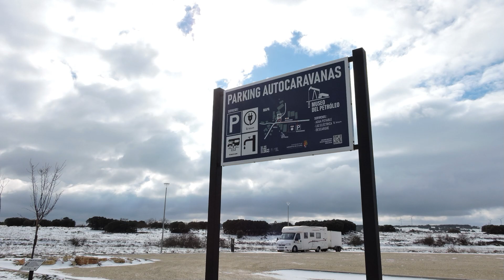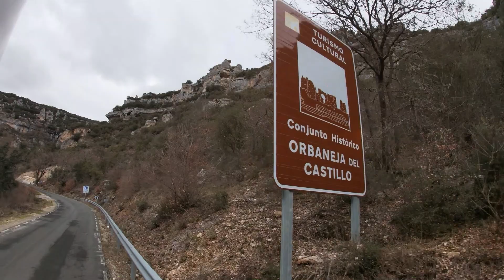Womo-Wintertour 2022/2023 nach Spanien - Teil 9 (Avila, Sargentes de la Lora, Orbaneja de Castillo)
Wir fahren zum Unesco Weltkulturerbe und zur höchsten Provinzhauptstadt Spaniens: Avila!
Wenn man in Spanien hoch genug fährt, dann findet man auch dort den Winter.
Und wie ein Wasserfall ausschaut, der mitten durch die Stadt geht, sieht man in Orbaneja.